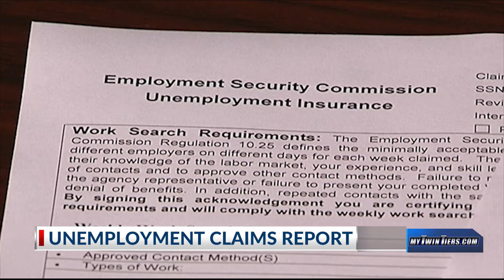1.5 million more laid-off workers seek unemployment benefits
1.5 million more laid-off workers seek unemployment benefits